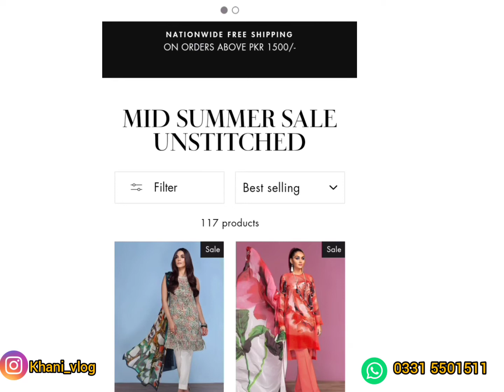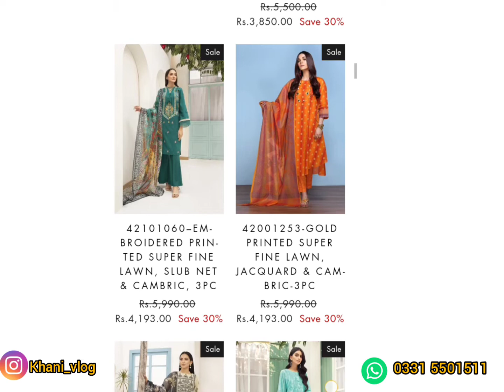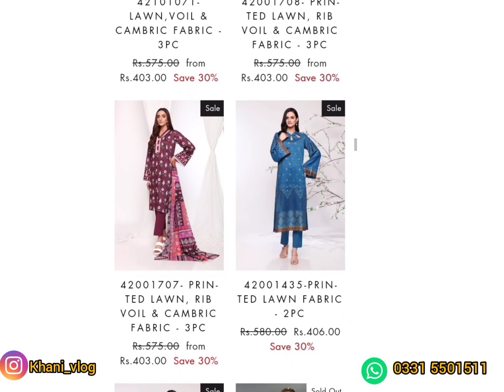Nishat Linen Flat 30% Off SALE 2021 //Mid Summer Sale detailed video with prices